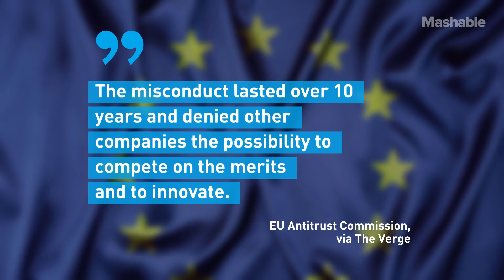Google Fined $1.7 Billion By European Union For Handicapping Competitors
The EU says ads from non-Google companies were blocked by the search engine on third party sites. The European Union has heavily fined Google three times in less than two years. The penalties now total over $9 billion. All three are in relation to Google unlawfully trying to derail competition.